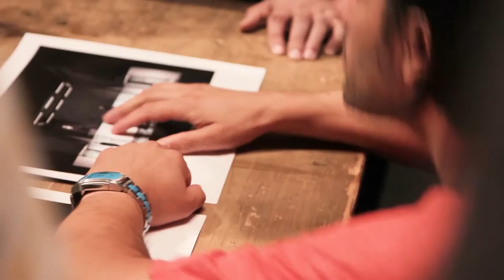LA CLEMENZA DI TITO - Předpremiérový spot - Národní divadlo moravskoslezské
Korunovační opera seria o dvou dějstvích. Nastudování v italském originále s českými titulky